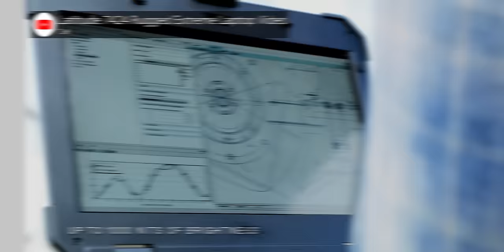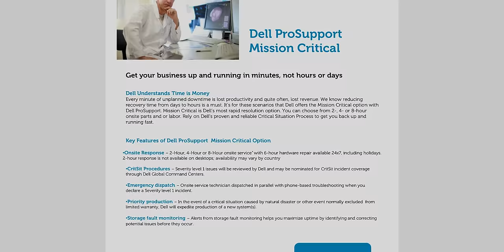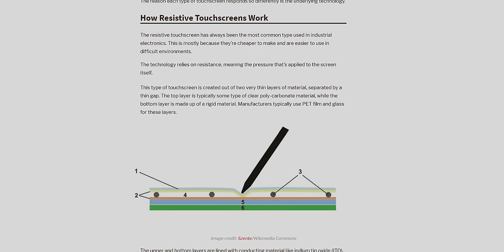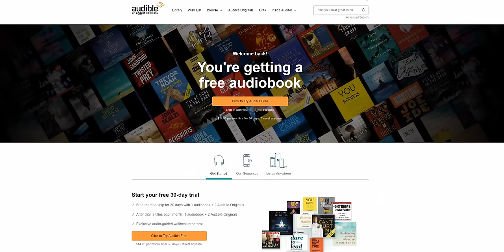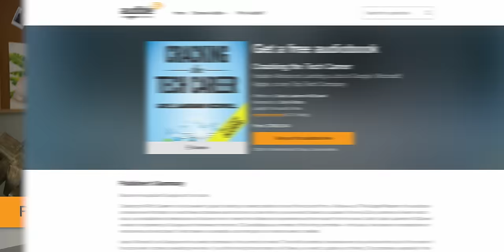The Manliest Laptop Ever – Dell Rugged Extreme Review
Get your first audiobook and 2 Audible Originals free when you try Audible for 30 days. or text linus to 500500

Save 10% at Ridge Wallets by using offer code LINUS

The Dell Rugged Extreme is basically indestructible, but why would anyone need that?

On Amazon
On Newegg